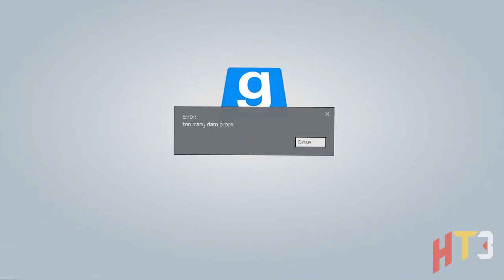[GMOD] Prop Overload (Castle Calamity All-4-One Collab Entry)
Instead of destruction, Mario's detonator performs the complete opposite.

This video was made for Crispy Toast's Castle Calamity All-4-One Collab!